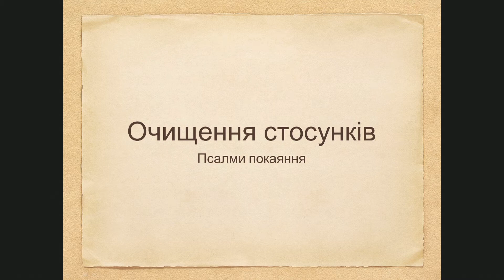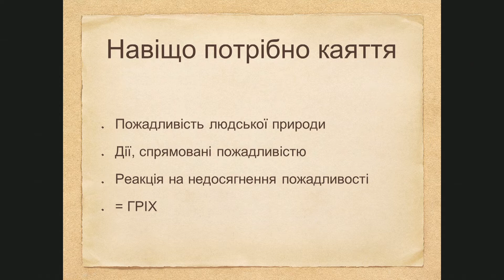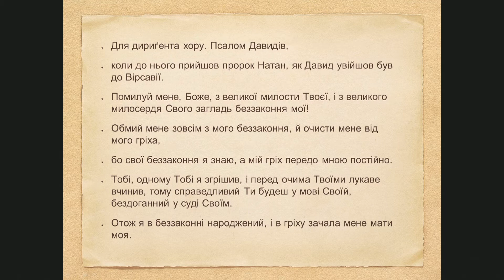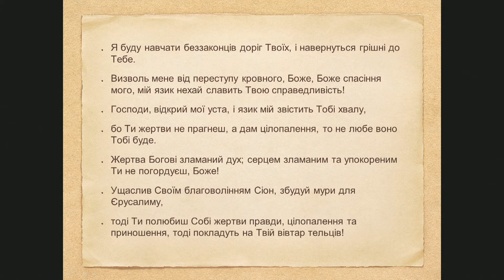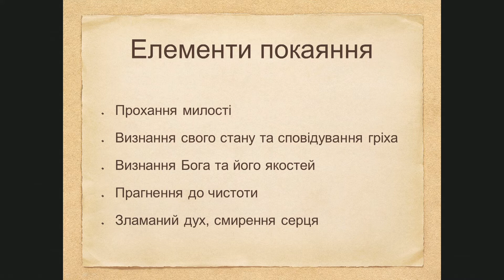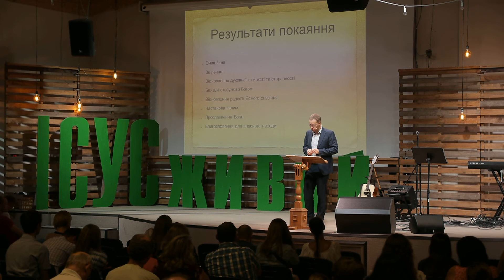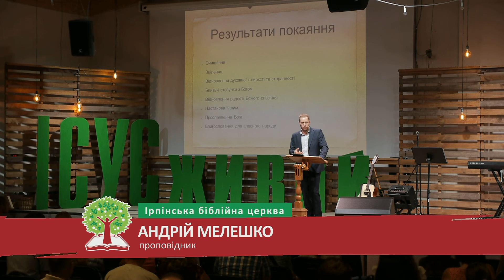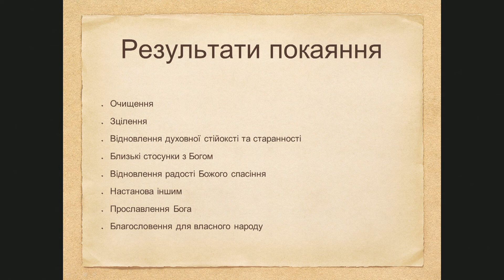Очищення стосунків - Андрій Мелешко - Псалом 51